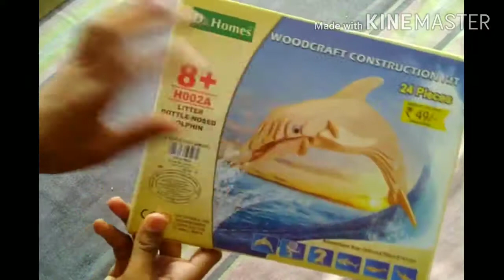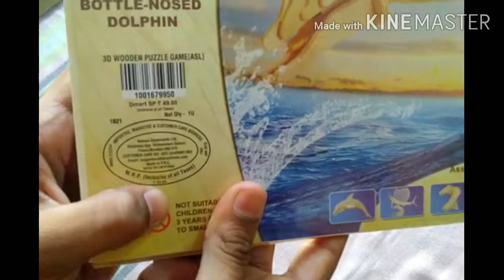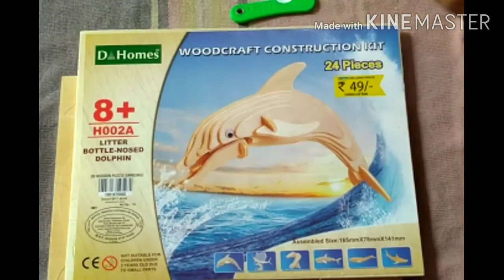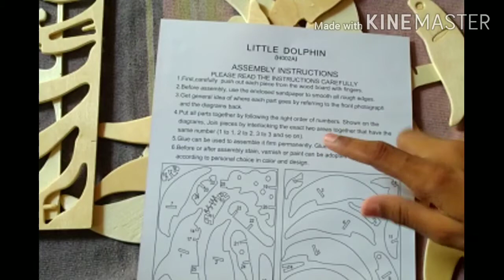लहानपण माझे, डॉलफिन मासा कसा बनवावा?,डॉलफिन कैसे बनाये?,how to make a Dolphin,creative toys,toys,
In this video I teach how to make Dolphin from toys, make dolphin from wooden pieces.
      लहानपण माझे.
       Due to playing this game childs becomes very talent, also develop grasping power, toys unboxing, creative childs,